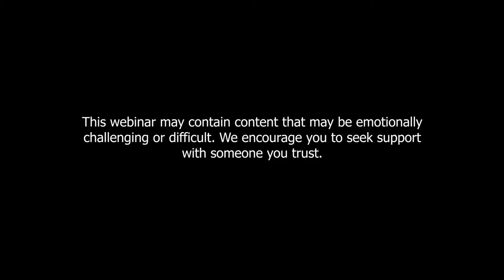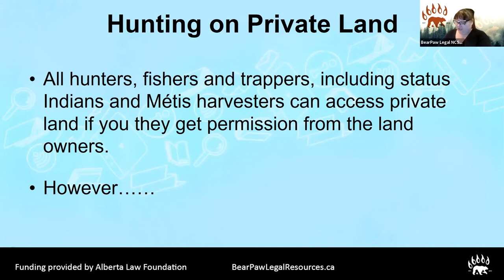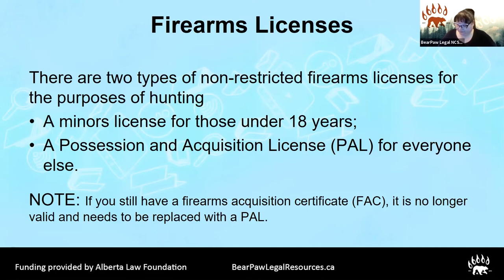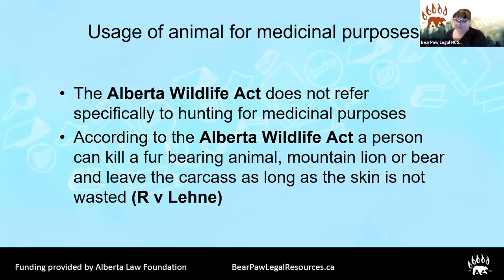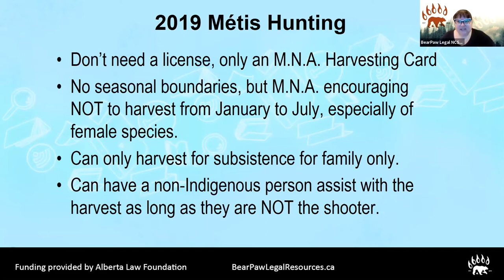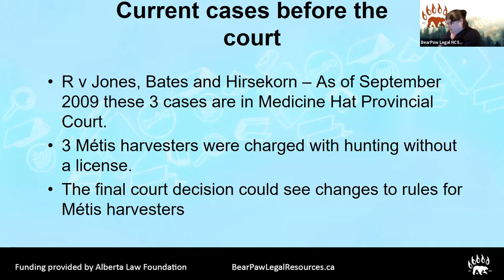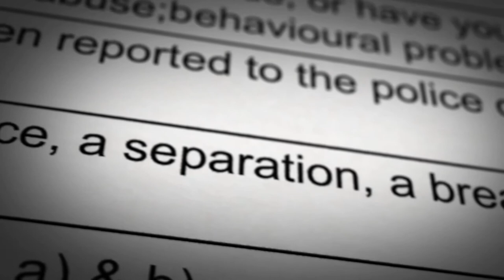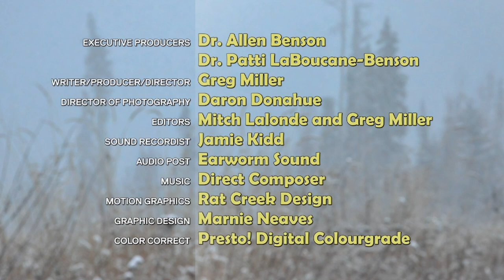Indigenous Hunting, Fishing and Trapping Webinar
For Indigenous people, the traditional right to hunt and fish is an important part of family and community tradition and identity. Today, Canadian law requires that anyone in possession of a non-restricted firearm needs to have a Possession and Acquisition Licence (PAL). Fishing requires a licence. This webinar will provide information for Indigenous adults and youth who hunt and fish, service providers and educators working with Indigenous people.